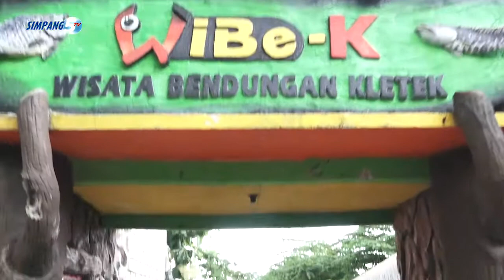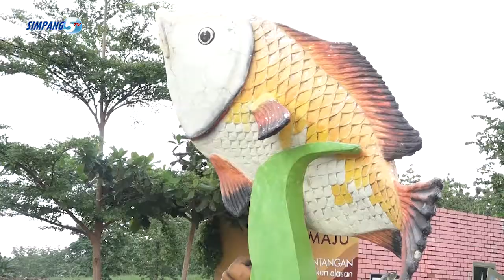Indahnya Pesona Bendungan Kletek Pucakwangi | Explore Wisata Bareng Dinporapar Pati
Liputan khusus redaksi Simpang 5 TV tayang pada Selasa, 17 November 2020 jam 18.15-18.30 WIB.

Talent: Ida Istiani (Kepala Bidang Pemasaran Pariwisata Dinporapar Kab. Pati)
Videografer: Oni
Tim kreatif: Lismanto (pemred Simpang 5 TV)